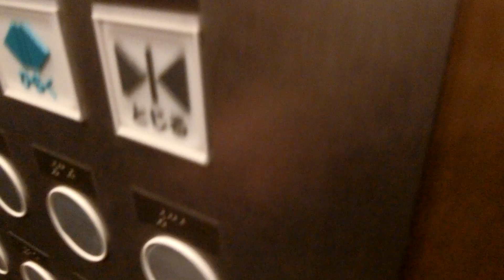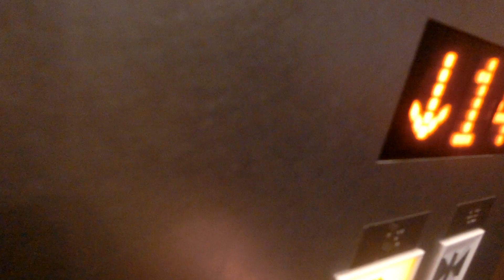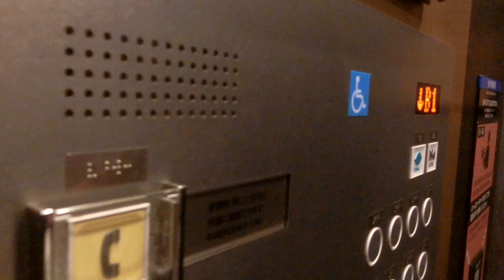アパホテル&リゾート両国駅タワーのエレベーターPart1-5（東中央）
JR両国駅西口から徒歩3分、都営大江戸線両国駅A3出口から徒歩4分の場所にある地上31階建てのタワー型ホテルです。総客室数は1111あり、東京都内のホテルでは最多の客室数を誇ります。両国国技館からも近く、大相撲の本場所が両国国技館で開催される時期は満室になることも多いです。今回の首都圏旅行で宿泊しました。
エレベーターは6基設置されていますが、その内の1基が非常用兼で更にもう1基は業務兼用もあります。かご内インジケーターは液晶で全基に車椅子操作盤があります。乗場はインジケーターとホールランタンが搭載されていますが、ホールランタンは予告機能が搭載されています。高速仕様でマシンルームがあるためか、アナウンスは最新型ではなく、英語アナウンスもありません。
元々はバンク分けされておらず、その影響でボタン数はかなり多いです。バンク分けされていなかった時は6基とも群管理でしたが、18階を境に高層階用と低中層階用にバンク分けされてからは1ペアで3基ずつの群管理となりました。3階は何もないため、通過します。非常用兼と業務兼用は屋上に行ける構造となっており、専用のキースイッチがあり、さらに非常用は3階にも行ける構造になっています。かご内にはルームキーをタッチするカードリーダーがあり、5階～30階の客室へはカードキーをタッチしないと止まらないようになっています。
6基ありますが、この動画では東中央を撮影しました。東側3基はバンク分け後は低中層階用となり、19階以上は不停止となりました。宿泊者でルームキーを持っていたので18階まで行くことができました。

メーカー：日立
機種：第6世代オーダーアーバン(オーダー型乗用エレベーター)
駆動方式：ロープ式
設置台数：6基(1ペアで3基群管理)
アナウンス：あり
到着チャイム：あり
車椅子操作盤：あり
停止階：
停止可能階：
西側3基･･･B1,1,2,4,18,19,20,21,22,23,24,25,26,27,28,29,30,31(18～30はルームキーがないと不停止)
東側3基･･･B1,1,2,4,5,6,7,8,9,10,11,12,13,14,15,16,17,18(5～18はルームキーがないと不停止)
用途：
北端2基以外･･･乗用
西右側･･･乗用兼非常用
東左側･･･人荷用
定員：
北端2基以外･･･15名
西右側･･･17名
東左側･･･23名
積載：
北端2基以外･･･1000kg
西右側･･･1150kg
東左側･･･2000kg